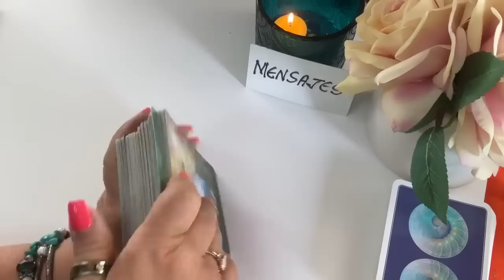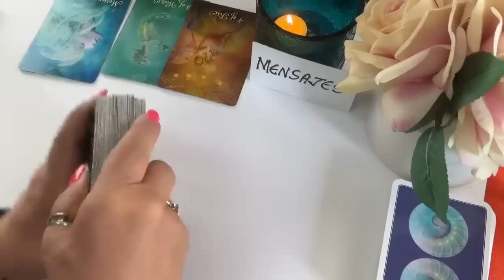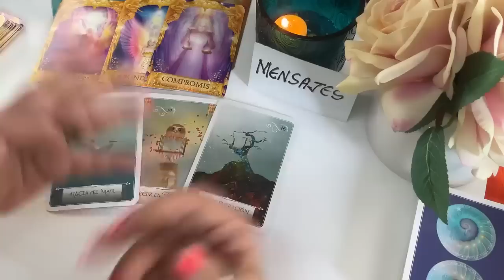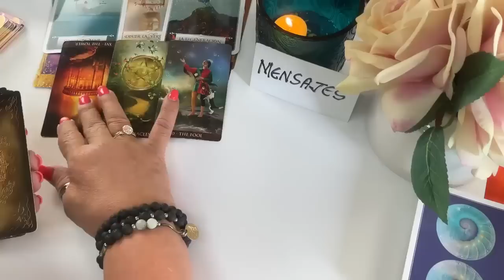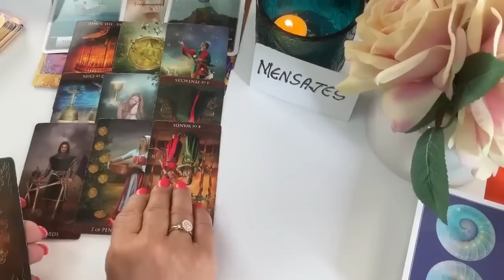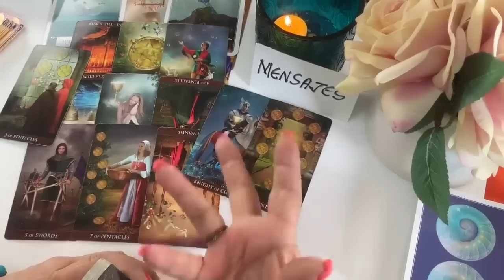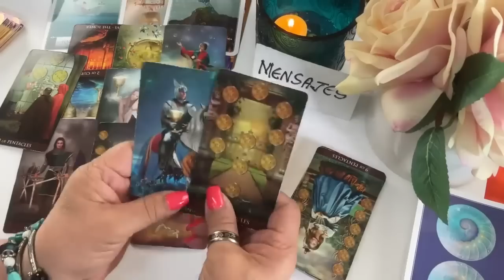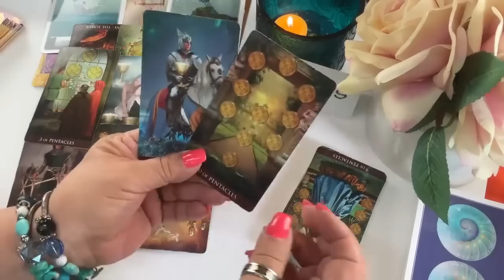IMPRESIONANTE! EL AMOR Y ALGO MÁS QUE TE PONE A PENSAR..WOW! PERO MIRA! LO QUE SE ACERCA!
Quizás pronto conocerás a una nueva persona y todo el pasado quedará olvidado.

Si quieres una consulta privada por favor comunícate con Gabby al correo y con mucho gusto te atenderá para una cita.

Carmen